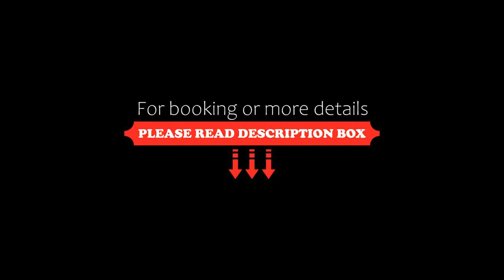Grand Excelsior Hotel Bur Dubai, Dubai, United Arab Emirates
About Property:
You're eligible for a Genius discount at Grand Excelsior Hotel - Bur Dubai! To save at this property, all you have to do is sign in.
Occupying a convenient position in Bur Dubai and just minutes from the World Trade Centre, the stylish Grand Excelsior - Bur Dubai has 8 dining options, an expansive spa and a rooftop pool.
This modern property features rooms which are contemporary in design with an Arabian touch. All rooms and suites offer ...
Property Type: Hotel
Address: Kuwait Street, Bur Dubai, Dubai, United Arab Emirates
Searching For
1. Grand Excelsior Hotel Bur Dubai - Dubai - United Arab Emirates
2. Grand Excelsior Hotel Bur Dubai - Dubai - United Arab Emirates Address
3. Grand Excelsior Hotel Bur Dubai - Dubai - United Arab Emirates Rooms
4. Grand Excelsior Hotel Bur Dubai - Dubai - United Arab Emirates Amenities
5. Grand Excelsior Hotel Bur Dubai - Dubai - United Arab Emirates Offers and Deals
Audio Credit:
Track Title: Subway Dreams
Artist: Dan Henig